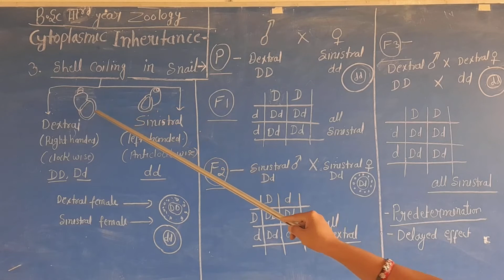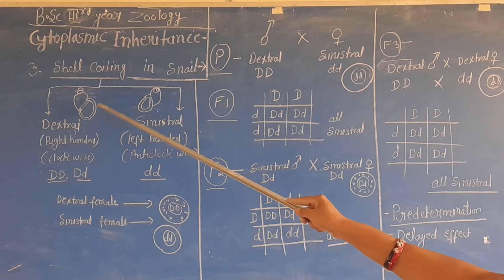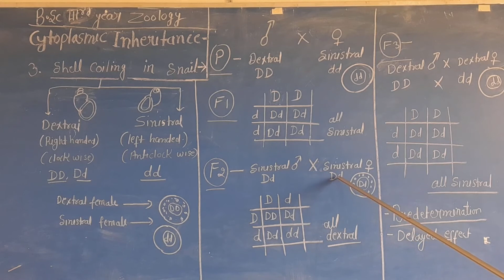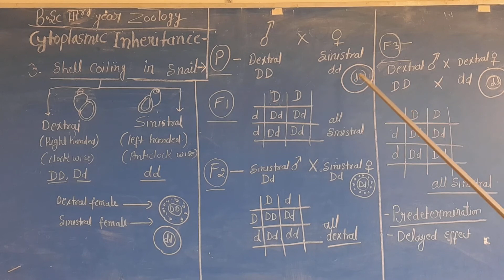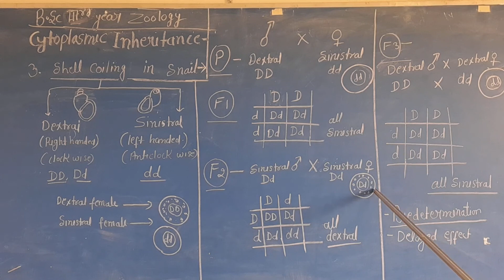Cytoplasmic Inheritance -3 shell coiling in snail